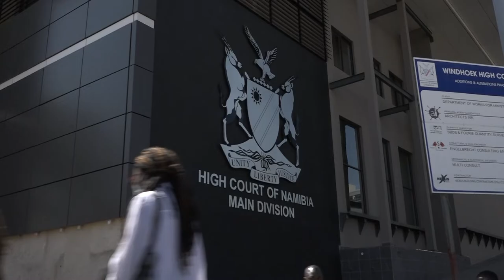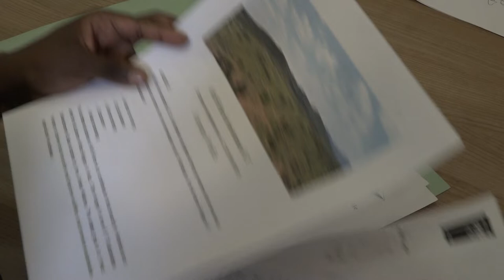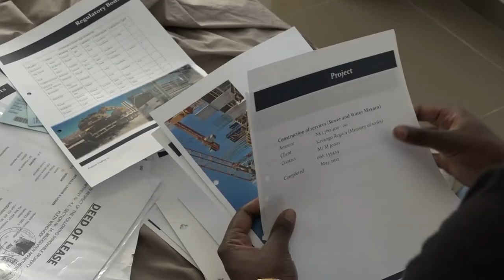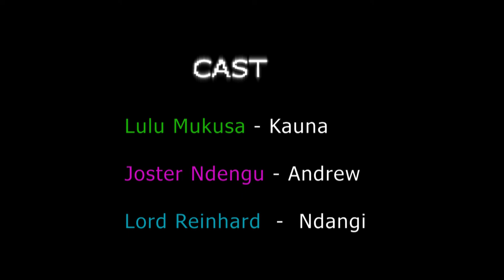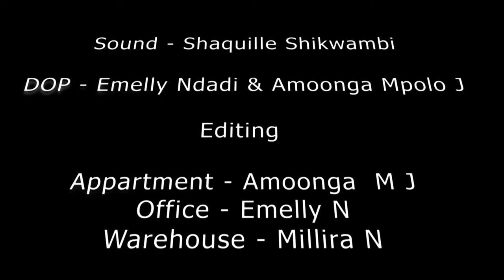The long search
This is a Short Film Written and Directed by Milira Ndjambali.
Shot by  Namutenya Ndadi And Jessica Amoonga. It was also Edited by the three of us.  Enjoy.